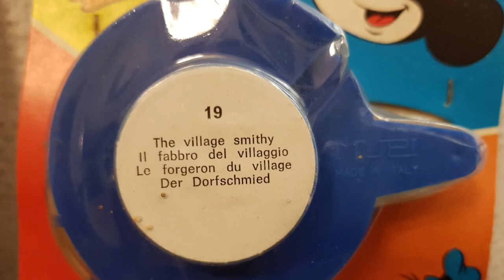2 films Cinevisor Super 8 color Mupy 18-19 neufs blisters Walt Disney Vintage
2 films Cinevisor Super 8 color Mupy 18-19 neufs blisters Walt Disney Vintage